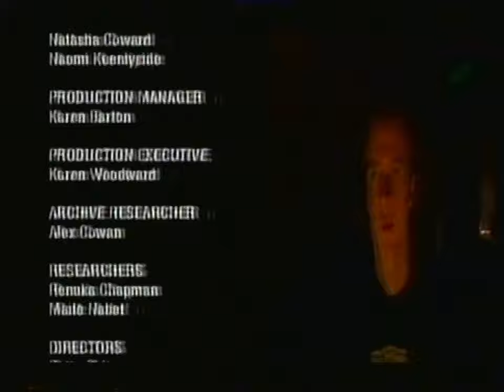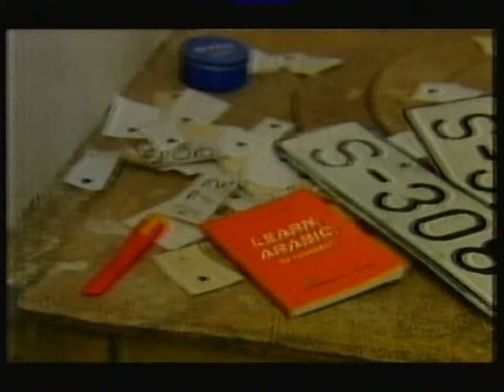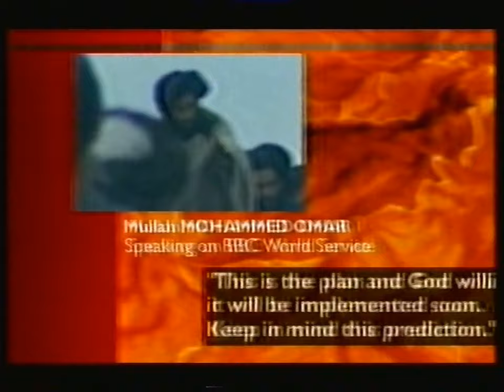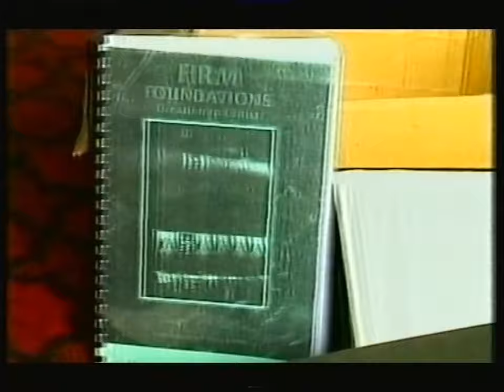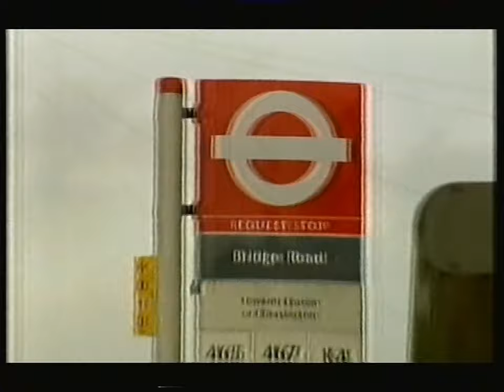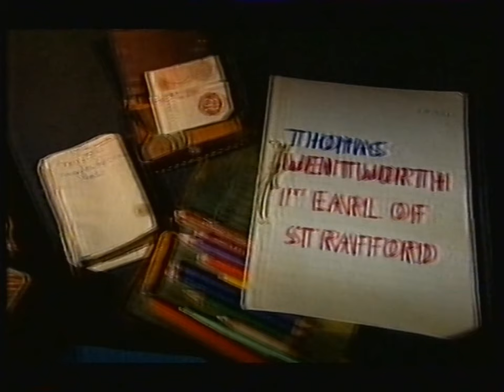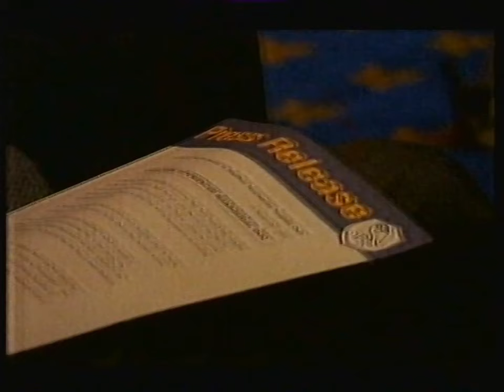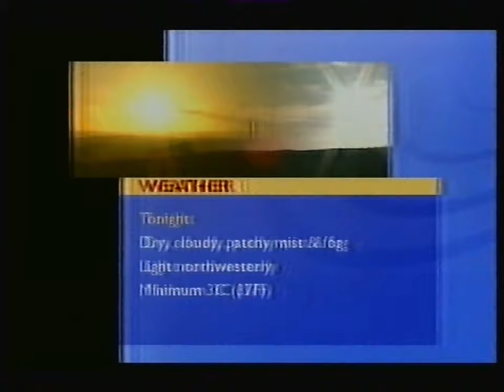BBC One (Yorkshire & Lincolnshire) Continuity & BBC News - Thursday 15th November 2001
Apologies for the sound quality at the end of the video!

End Of Secret Lives of Ghosts and Werewolves
BBC One Promo - Question Time
BBC One Ident - BBC News with Michael Buerk
Look North with Ian White
End Of Look North
Going back to BBC News with Michael Buerk
End Of BBC News
BBC Weather with David Braine
End Of BBC Weather
BBC One Trailer - Saturday Night
BBC One Promo - Rolf On Art
BBC One "Balloon" Ident - Newsnight